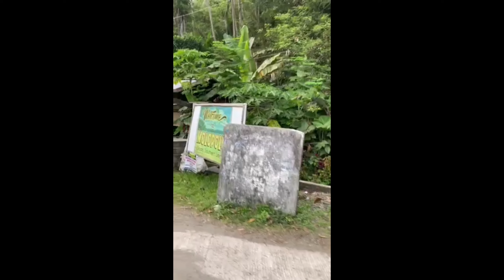Sobrang GANDA at PUTI nang buhangin - MOLOPOLO white sand beach - (2023)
We visited the beautiful MOLOPOLO white sand beach at Liloan Southern Leyte Philippines
Watch the whole video, it includes a cinematic shots.
Entrance : 10 pesos per person
Motorcycle Parking: 20 Pesos
Molopolo Beach has fine white sand similar to Aklan's Boracay Island, perfect for creating sand forts and building sand castles. Some portions, however, mixed up with sea phylum, coastal rocks, and other beach strands.